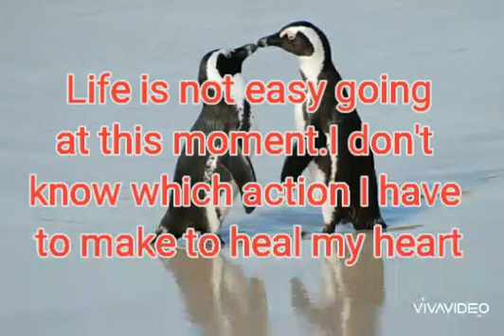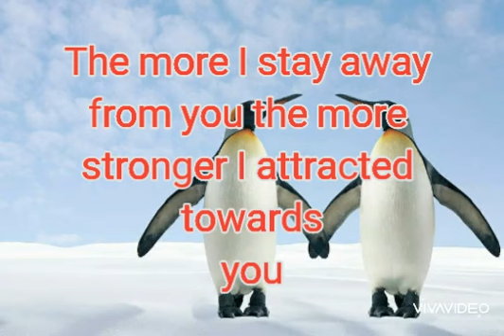DM to DF :💗 The more stay away, the more I attracted towards you....